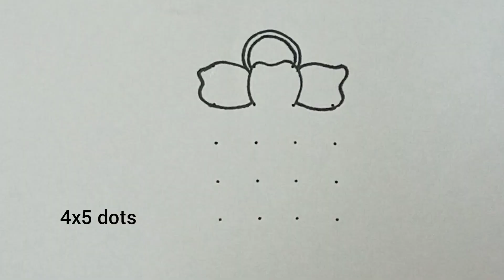easy lord ganesha drawing from 4x5 dots step by step/ how to draw lord ganesha/ vinayagar drawing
This video is about 4x5 dots simple vinayagar kolam design

how to draw lord ganesha step by step how to draw lord ganesha easily Vinayagar kolam easy Vinayagar kolam rangoli easy Vinayagar kolam poduvathu eppadi Vinayagar kolangal lord ganesha drawing